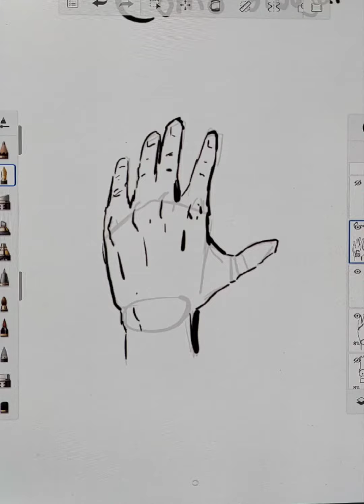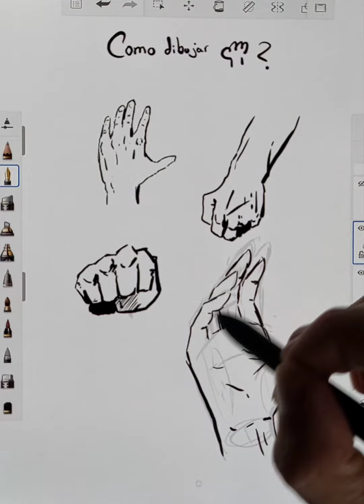Como Dibujar manos?